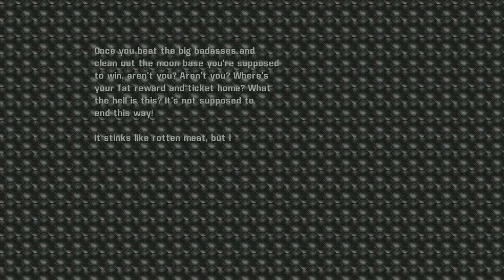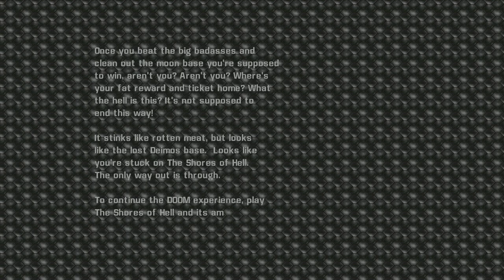the ultimate doom q-zandronum 1.4.4 quake champions doom edition part 1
it feel too unbalanced it was designed for doom 2 over super shotgun and some enemies are tougher i tuned down difficulty on next part of this video